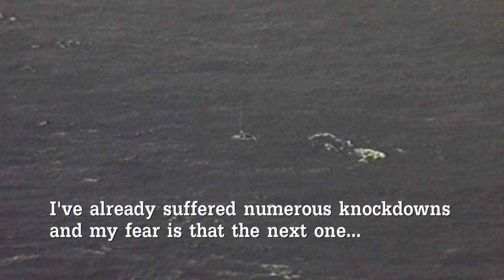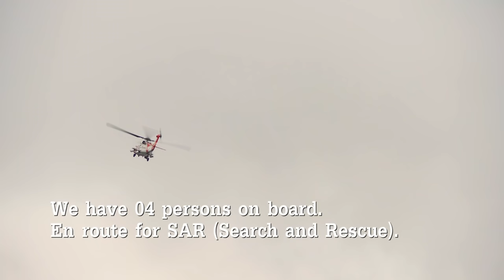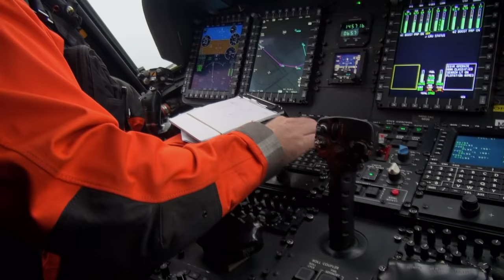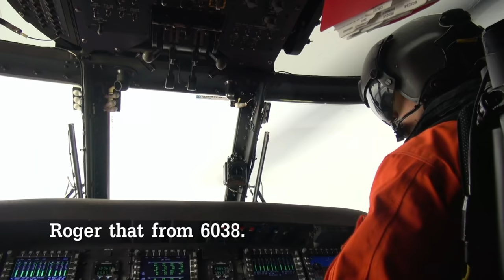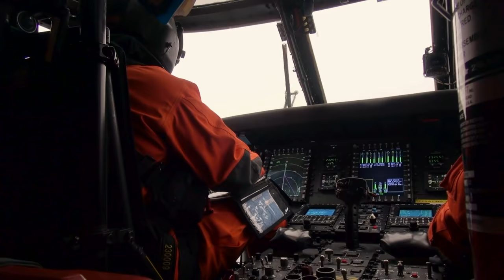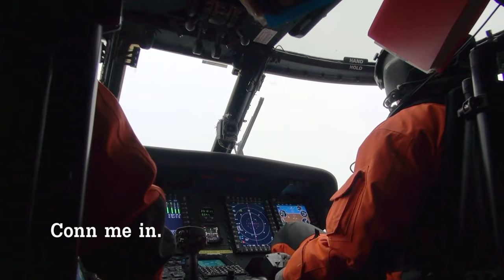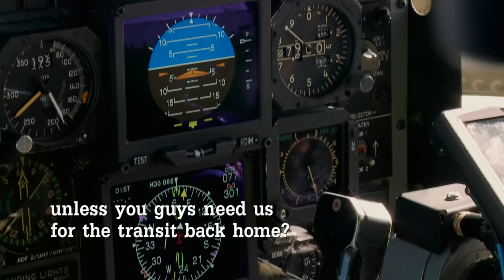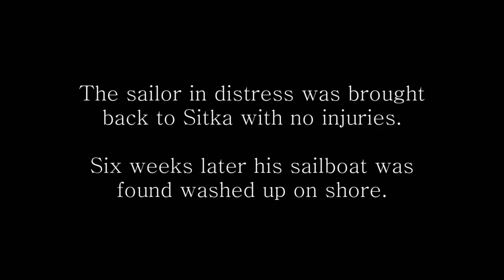Boat Stuck in Heavy Waves Rescued | Coast Guard Alaska | Full Episode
Season 3 - Episode 5:
In this episode the team must rescue a sailboat stuck in heavy, heavy waves in danger of getting knocked over at any moment! Also the team at Kodiak executes a daring rescue of a wounded man on a very small boat and the team get emotional as they're called to help medivac a young child who needs to be rushed to the hospital! This and more adventures in Coast Guard Alaska!